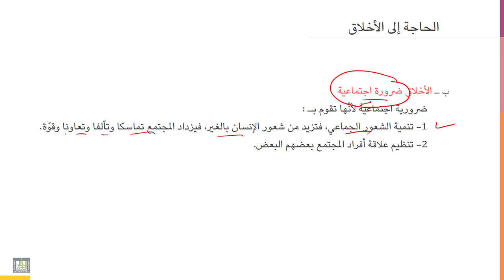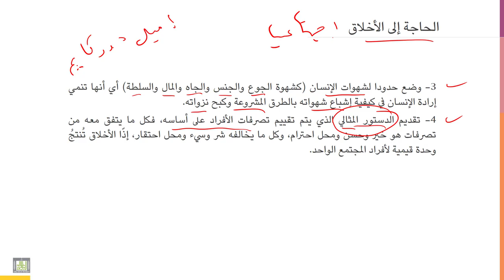أخلاقيات المهنة | 1-5 | الحاجة إلى الأخلاق : الأخلاق ضرورة اجتماعية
الوحدة 1 - الدرس 5 : الحاجة إلى الأخلاق: الأخلاق ضرورة اجتماعية
يحتاج المجتمع إلى الأخلاق لتكون عامل صهر للفرديات داخل الكيان الاجتماعي الواحد